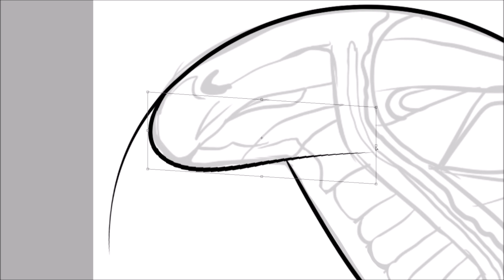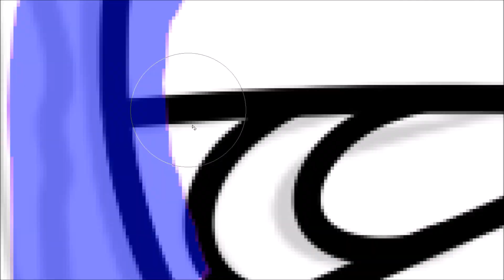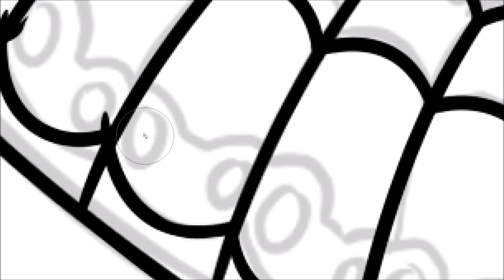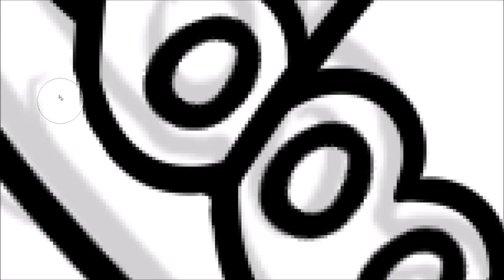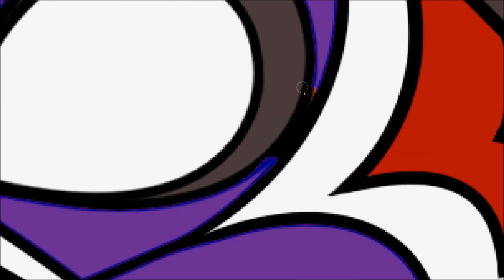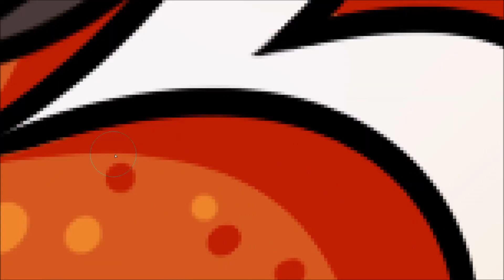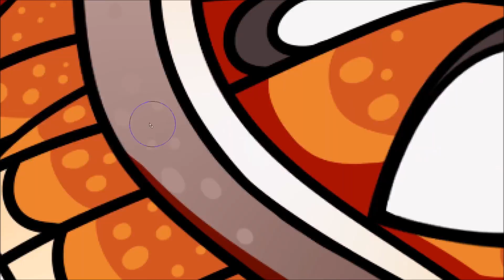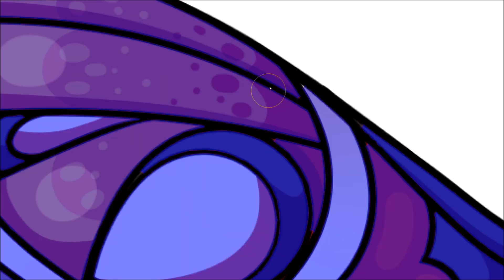ATLAS- SPEEDPAINT + MERCH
This design is for sale on my Redbubble! Products include masks, clothing, prints, stickers, phone cases, journals, bags, and more!

Finally, some personal art! Atlas moths were some of my favorite bugs ever when I was a kid, along with tarantulas and stick bugs! They're some of the biggest moths in the world, and the tips of their wings are designed to look like venemous snakes at first glance to scare off predators. Because an atlas moth's proboscis is so underdeveloped as to be completely useless, along with their gargantuan size, they unfortunately don't live very long- about two weeks at most. In fact, they don't eat at all for the entirety of their adult lives, survivng only on the nutrients they managed to consume as caterpillars. Said caterpillars are voracious eaters, and have to be housed seperately from other insects at the Museum of Natural History in New York to ensure they don't eat every plant in sight!